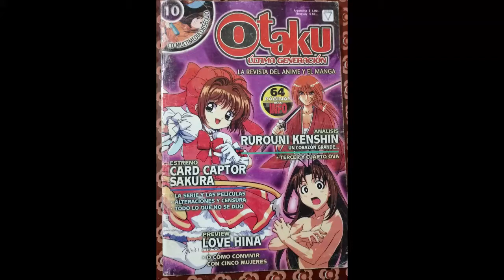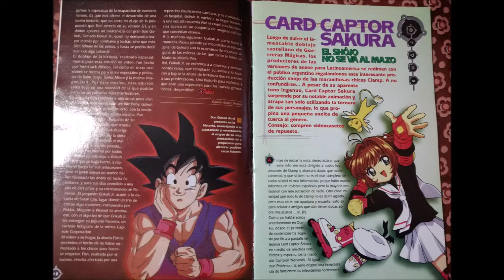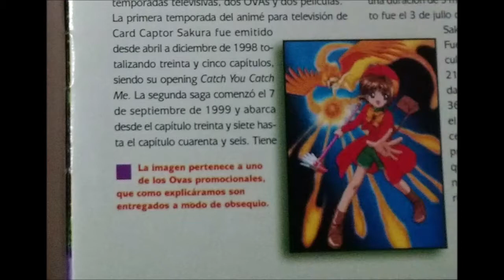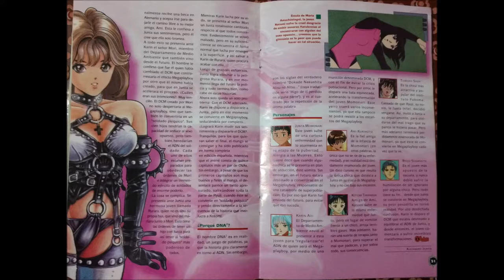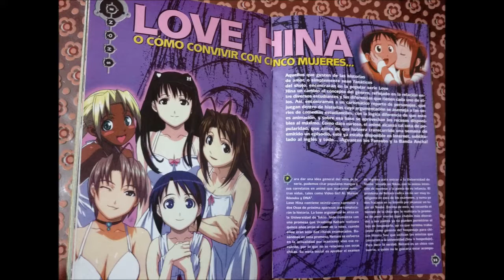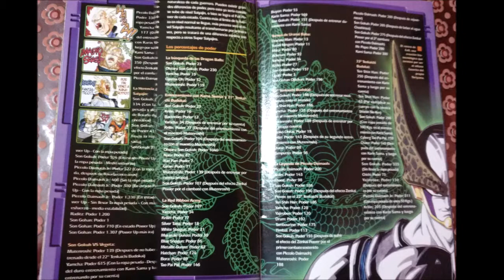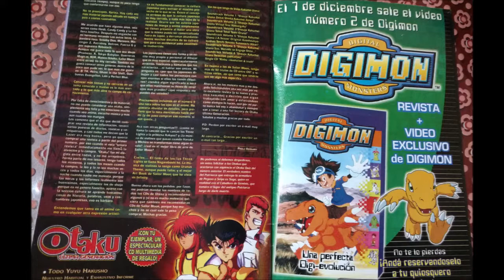Revista Otaku N° 10 Diciembre de 2000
Editorial: Vértice
Redacción:
Jefe de Redacción:
Pablo Bernard
Redactores:
Gabriel  Gómez Habiaga
Darío Zerda
Alejandro Joaquín
Fade
Ignacio Torres
Rafael Vazquez Rispolo
Ignacio Viviani

Ilustradores:
Rubén Hernández
Atilio Millán